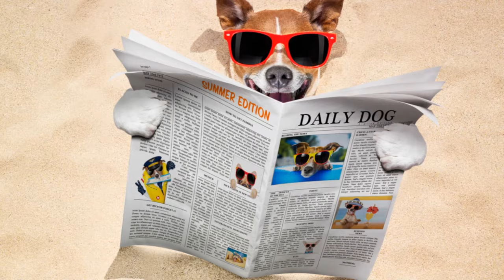Chihuahua Lullaby-15 Minutes of Chihuahua Photos, MUSIC ONLY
Welcome to the Be Happy Channel! "Chihuahua Lullaby" is a soothing 15-minute YouTube video showcasing enchanting Chihuahua photos, each capturing these delightful small dogs' unique charm and personality.

Accompanied by soothing lullaby music, the video offers a serene visual journey, perfect for unwinding or easing into sleep. With a lack of words or narration, the spotlight shines purely on the visual charm of the Chihuahuas, inviting viewers to bask in the serenity of the music and delightful imagery.

Whether you're a Chihuahua enthusiast or simply seeking a moment of calm, "Chihuahua Lullaby" offers a peaceful retreat into the world of one of the smallest dog breeds, celebrated for their big personalities.

Thank you to these talented composers:

Soothing Quiet Lullaby Nursery Rhyme For A Sleeping Baby
Jeff Hanley
Content found during: 0:00 - 1:08

Gentle rain lullaby
Emanuele Dentoni
Content found during: 4:46 - 7:35

Little Lullaby
Boris Skalsky
Content found during: 1:09 - 3:10

First Day Home Lullaby
Emanuele Dentoni
Content found during: 9:09 - 11:11

Silk Lullaby
Emanuele Dentoni
Content found during: 3:12 - 4:45

Serene Lullaby
Michele Nobler
Content found during: 11:11 - 13:55

Lullaby in March
bzur
Content found during: 7:36 - 9:10